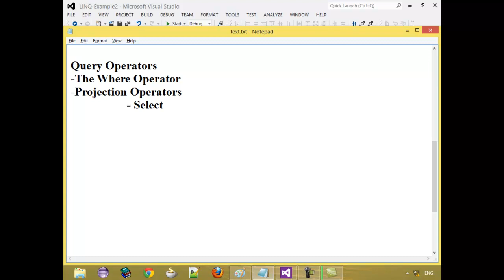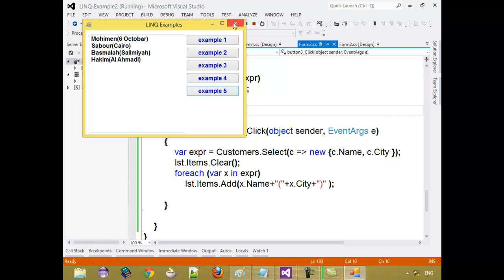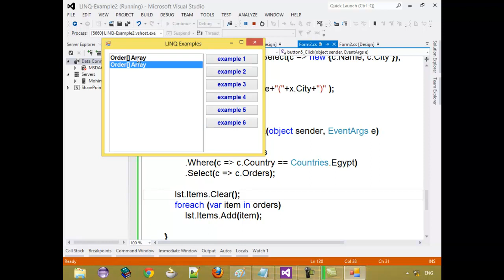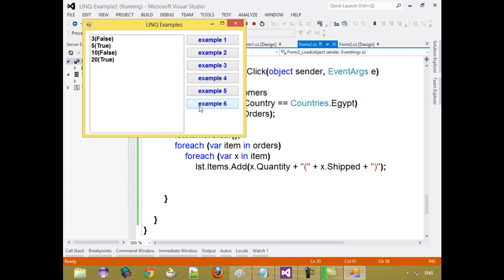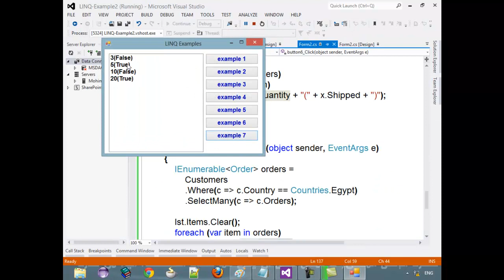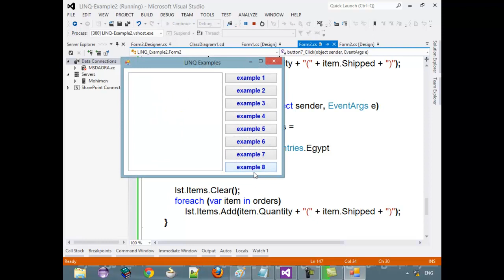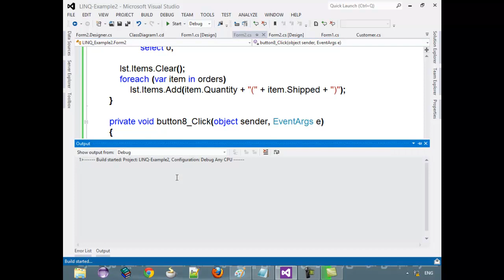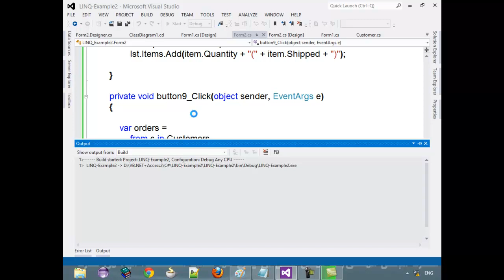5-LINQ- Projection Operators- Select and SelectMany Operators